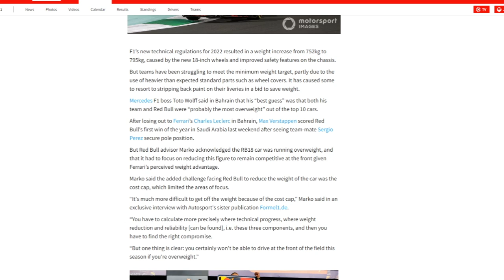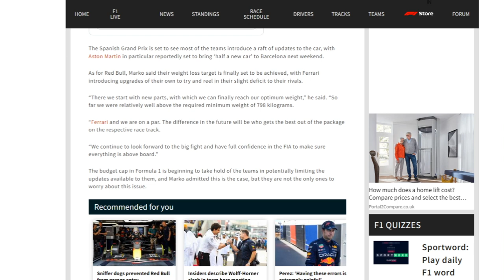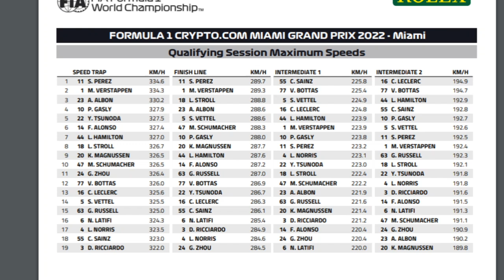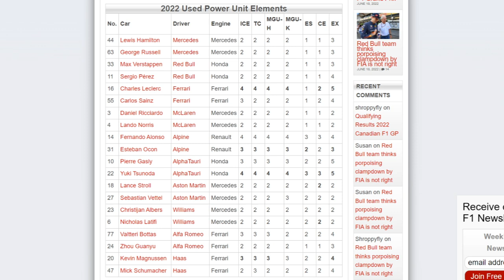Why Max Verstappen Is UNCATCHABLE in The F1 2022 Title Race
Max Verstappen's win at the 2022 Canadian Grand Prix in Montreal felt like just another win for him & Red Bull as the team won their 6th consecutive race in 2022 opening up a 49 point lead for Max over Ferrari's Charles Leclerc. And in this video I will prove why the title race is over and why Max Verstappen is heading for his 2nd F1 drivers title and Red Bull are heading for their first constructors title since 2013.